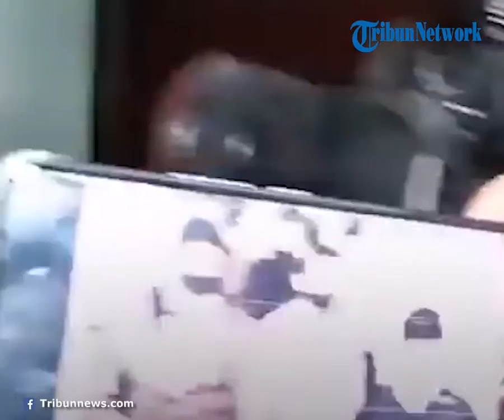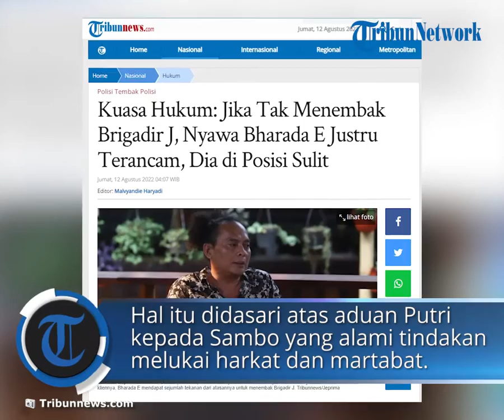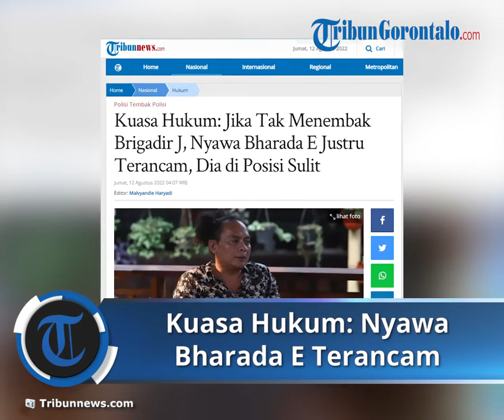Kuasa Hukum: Bharada E dalam Posisi Sulit Jika Tidak Menembak Brigadir J, Nyawa Dia Terancam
TRIBUN-VIDEO.COM, JAKARTA - Kuasa hukum Bharada E, Deolipa Yumara, mengungkapkan kondisi kliennya saat mengeksekusi Brigadir J di rumah Ferdy Sambo, 8 Juli 2022.

Menurut Deolipa Yumara, saat eksesekusi, Bharada E berada di posisi sulit.

Di sisi Bharada E berat hati melaksanakan perintah Ferdy Sambo.

Namun jika tak melaksanakan perintah Ferdy Sambo justru nyawa Bharada E yang akan terancam.

Dikatakan Deolipa, dengan mata terpejam karena saking takutnya, Bharada E pun akhirnya menembak Brigadir J, melansir TribunJakarta.com, Kamis (11/8/2922).

Di mana seperti diketahui, seusai ditetapkan sebagai tersangka, Bharada E menyatakan siap menjadi Justice Collabolator (JC).

Hingga akhirnya, Tim Khusus bentukan Kapolri berhasil mengungkap Irjen Ferdy Sambo sebagai tersangka pembunuhan Brigadir J.

Direktur Tindak Pidana Umum Bareskrim Polri Brigjen Andi Rian Djajadi mengatakan Putri Candrawathi mengadu kepada ferdy Sambo mengalami tindakan yang melukai harkat dan martabat keluarga dari Brigadir J.

Mendapat laporan dari Putri Candrawathi, Ferdy Sambo pun menjadi marah dan emosi.

Hal tersebut dikatakan Andi tertuang dalam Berita Acara Pemeriksaan (BAP) Ferdy Sambo yang diambil hari ini.

Ferdy Sambo diketahui diperiksa selama 7 jama di mako Brimob Polri dalam kapasitasnya sebagai tersangka pembunuhan Brigadir J.

“Tersangka FS (Ferdy Sambo) mengatakan bahwa dirinya menjadi marah dan emosi setelah mendapat laporan dari istrinya PC (Putri Candrawathi),” kata Brigjen Andi Rian Djajadi dalam konferensi pers di Mako Brimob, Depok, Jawa Barat, Kamis (11/8/2022).

“Yang mengalami tindakan yang melukai harkat dan martabat keluarga yang terjadi di Magelang yang dilakukan almarhum Yoshua,” lanjut dia.

Setelah mendapat aduan dari Putri Candrawathi, Ferdy Sambo lantas memanggil tersangka Brigadir RR dan Bharada E untuk melakukan rencana pembunuhan terhadap Brigadir J.

“FS memanggil tersangka RR dan tersangka RE untuk melakukan rencana pembunuhan terhadap almarhum Yoshua,” ucap Andi.

Kendati demikian, Andi tidak merinci seperti apa tindakkan yang disebut melukai harkat dan martabat yang diduga dilakukan Brigadir J tersebut.

Ia menambahkan penjelasan secara rinci akan diungkap dalam persidangan nantinya.

“Secara spesifik ini hasil pemeriksaan dari tersangka FS. Untuk nanti menjadi jelas tentunya nanti dalam persidangan akan dibuka semunya,” ujarnya.

Sekadar informasi Kapolri Jenderal Listyo Sigit Prabowo sebelumnya mengumumkan Irjen Ferdy Sambo menjadi tersangka dalam kasus pembunuhan Brigadir J di rumah dinasnya di Komplek Polri Duren Tiga, Jakarta Selatan pada 8 Juli 2022 lalu.

Selain Ferdy Sambo, Asisten Rumah Tangga (ART) Irjen Ferdy Sambo bernama Kuat Maruf (KM), juga turut ditetapkan menjadi tersangka.

Keduanya menyusul Bharada Richard Eliezer atau Bharada E dan Brigadir Ricky Rizal alias Brigadir RR yang sudah menjadi tersangka sebelumnya.

Keempat tersangka disangka pasal pembunuhan berencana dengan ancaman hukuman maksimal penjara seumur hidup.

Adapun peran keempat tersangka adalah Bharada E yang merupakan pelaku penembakan terhadap Brigadir J.

Sementara itu, tersangka Brigadir Ricky Rizal dan KM diduga turut membantu saat kejadian.

Sedangkan, tersangka Irjen Ferdy Sambo diduga merupakan pihak yang meminta Bharada E menembak Brigadir J.

Dia juga yang membuat skenario seolah-olah kasus itu merupakan kasus tembak menembak.

Dalam kasus ini, Timsus memeriksa 56 personel polisi terkait penanganan kasus Brigadir J.

Adapun 31 orang di antaranya diduga melanggar kode etik profesi polri (KKEP).

Adapun sebanyak 11 anggota Polri di antaranya ditahan di tempat khusus buntut kasus tersebut.

Dari jumlah anggota Polri yang ditahan di tempat khusus, 3 orang diketahui merupakan perwira tinggi Polri. (*)

Artikel ini telah tayang di Tribunnews.com dengan judul Kuasa Hukum: Jika Tak Menembak Brigadir J, Nyawa Bharada E Justru Terancam, Dia di Posisi Sulit,